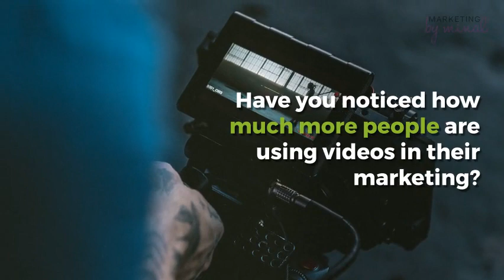7 reasons you should be using videos in your marketing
If you're not using videos in your marketing, you're missing a trick. I think there are 7 benefits for your business.